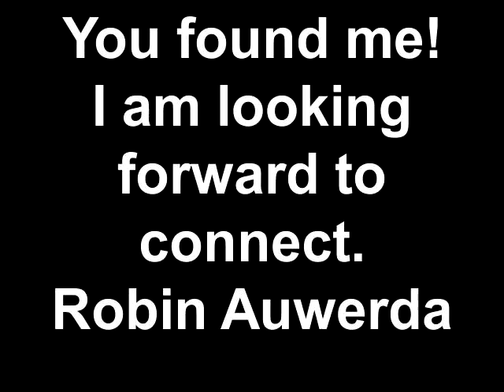HomeGuy-You found me!